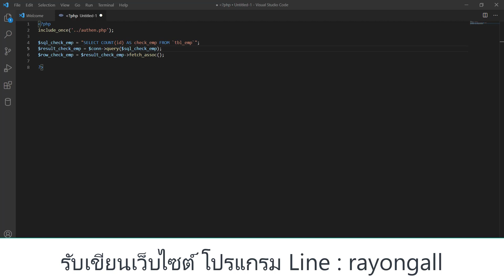ตอนที่ 12 สอนทำระบบจัดการพนักงานบริษัท ในองค์กร PHP MYSQL